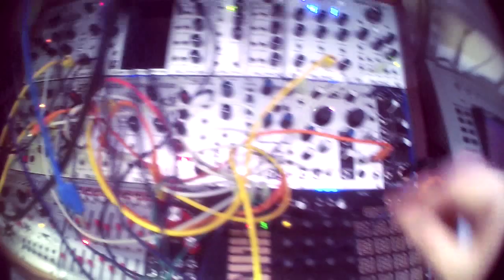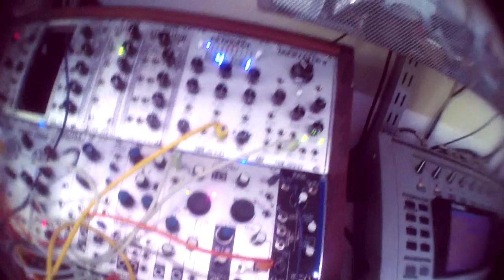makenoise mysteron 0/3 - eurorack modular synth